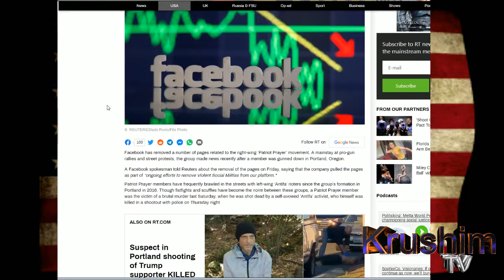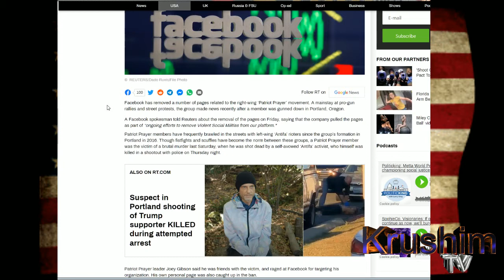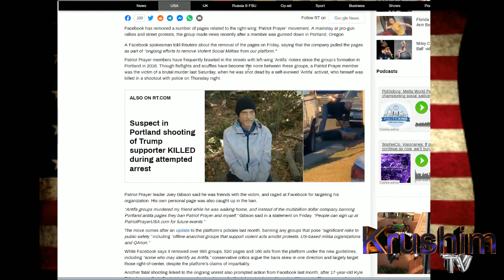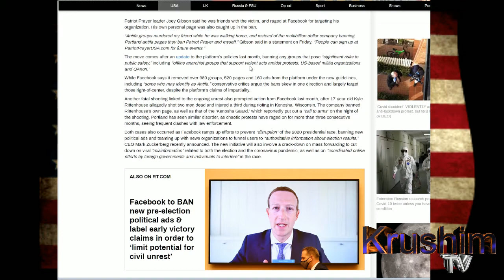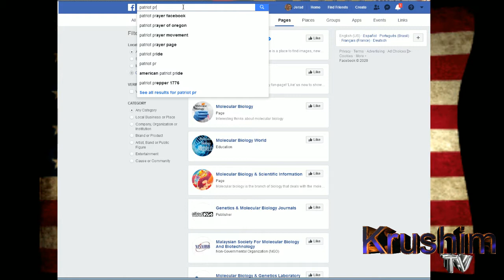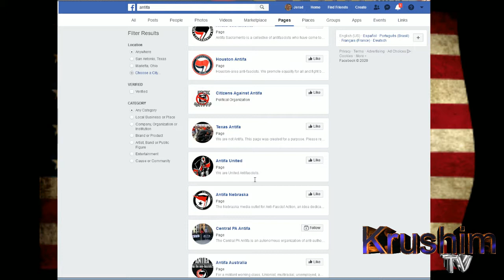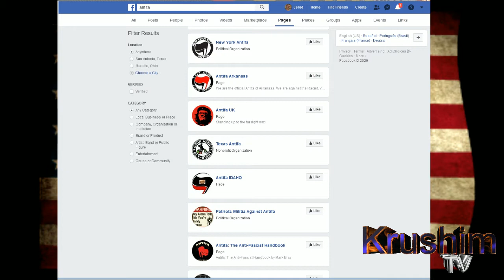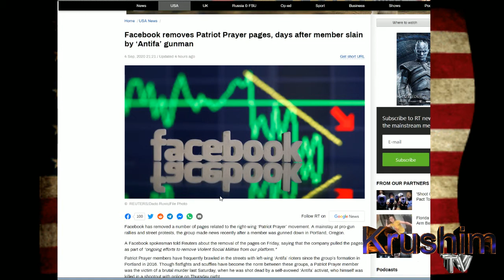Facebook bans Patriot Prayer but not Antifa who murdered them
After an Antifa member murdered a member of Patriot Prayer, Facebook decided to wipe out all Patriot Prayer pages but has left up around 90 Antifa pages. All in the name of protecting the public from violent militias. So why hasn't Antifa been scrubbed from FB? The only thing they are protecting people from is the truth. FB, Google and Twitter are trying to manipulate public opinion and interfere with the election. They all need to be federally regulated.